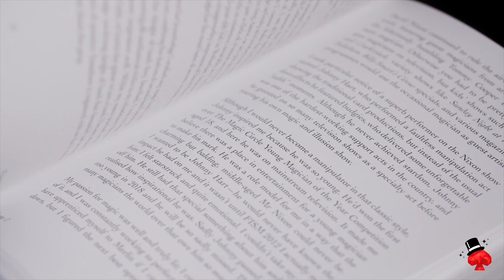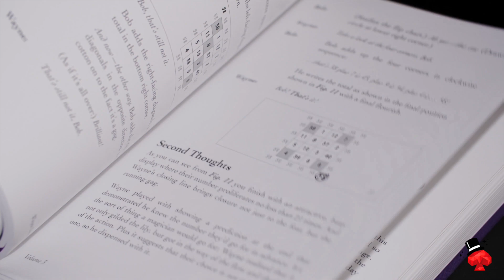Wayne Dobson Legacy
Este vídeo trata de: Wayne Dobson Legacy